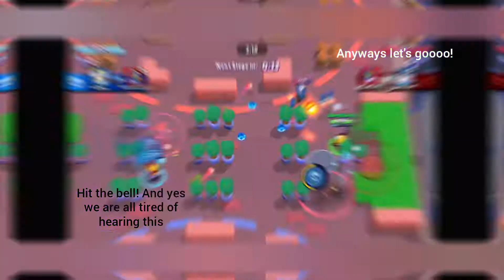Close Calls #2 | Dynamite!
IDK how I got this.